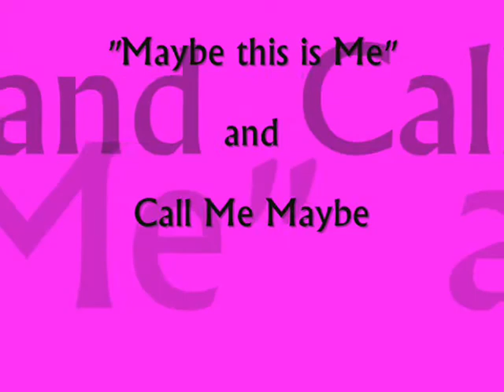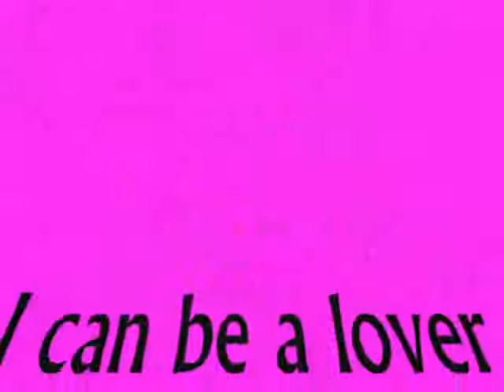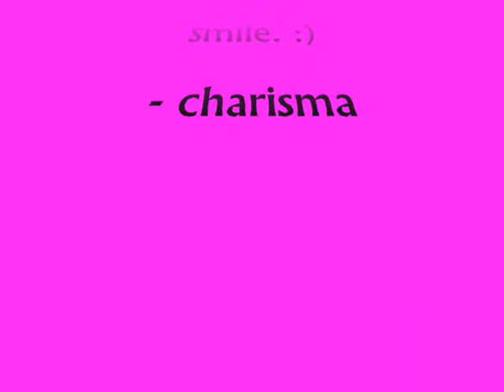Call me Maybe charisma